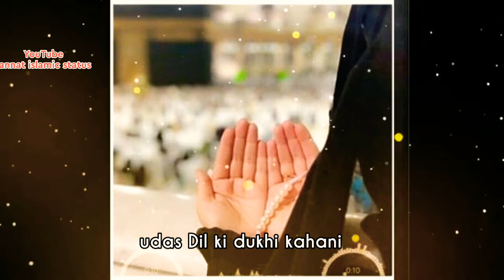Udas Dil❤ ki dukhi kahani. Emotional kalam 2021.New best islamic WhatsApp status 2021